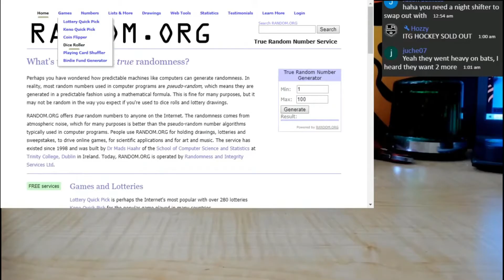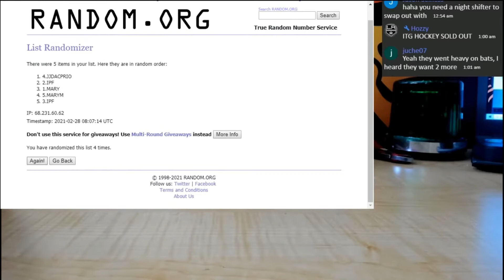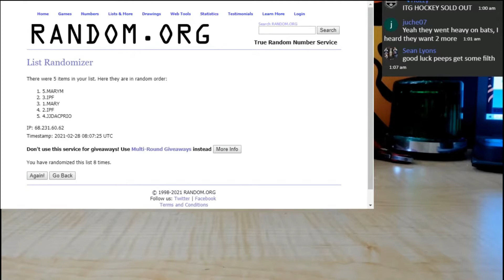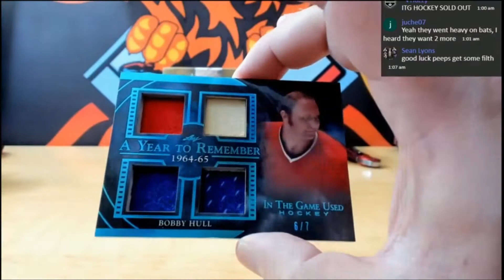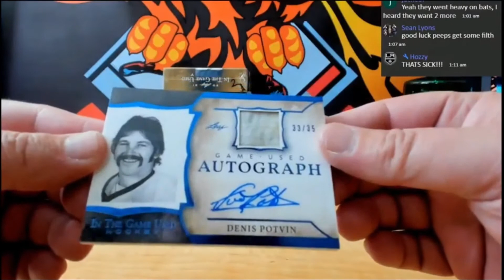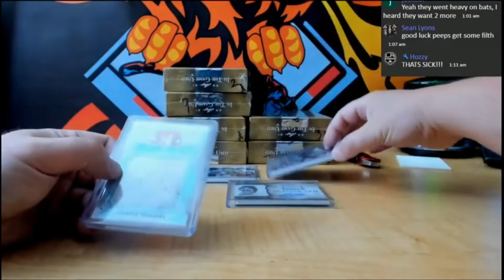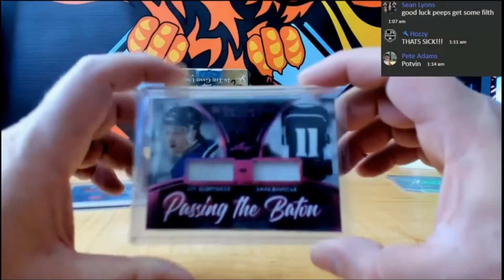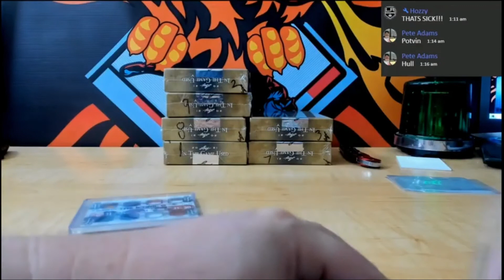20 21 LEAF HOCKEY IN THE GAME USED HOCKEY HOBBY BOX HIT DRAFT BREAK # 14